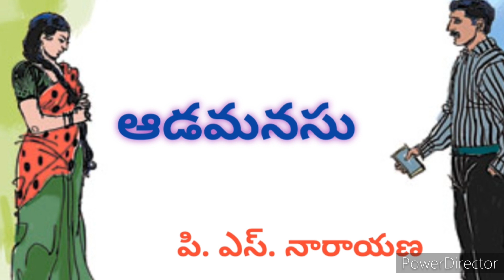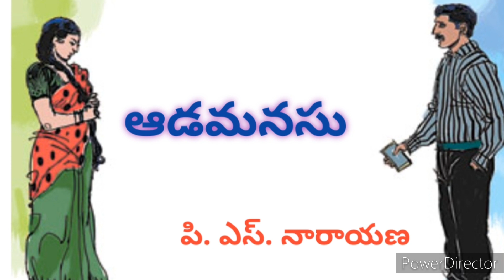ఎన్ని సంవత్సరాలయినా మారనిది తల్లి మనసు.. అది ఆడమనసు /happy world with me